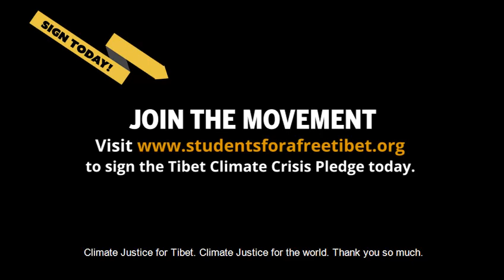Less Than 1 Week Until EarthDay50 🌏 🌱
Climate change is the biggest threat facing humanity today, and frontline communities, like Tibet, are bearing the brunt of the burden. Tibet is warming at a rate THREE TIMES faster than the global average. In this video, Sonam Chokey from SFT Canada breaks down why fighting for Tibet is not only a human rights issue, but an environmental issue too. Intersectionality matters!

Climate activists worldwide must come together to amplify the voices of frontline communities. Join us this EarthDay50 by signing the TibetClimateCrisis Pledge. By signing, we pledge to educate ourselves and others about the TibetClimateCrisis; we pledge to raise the Tibet Climate Crisis in the greater climate crisis so that Tibet is not forgotten; we pledge to stand in solidarity with Tibetan nomads and climate activists that have been silenced by the Chinese government.

Sign today! Then, share a story about the Tibet Climate Crisis and tag five friends to challenge them to join the pledge. Don’t let Tibetans inside Tibet fight alone for the future of our environment.